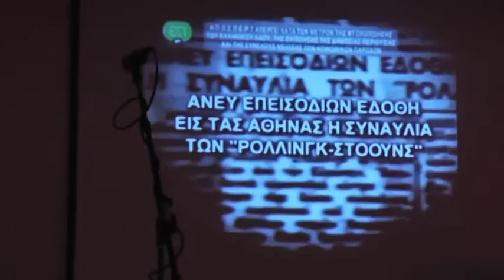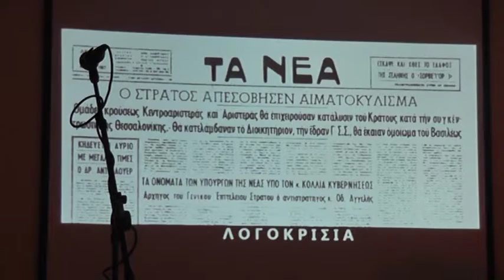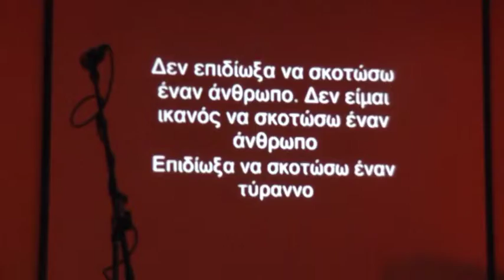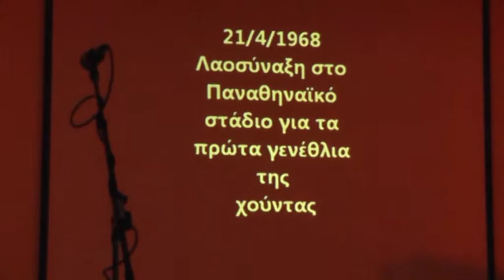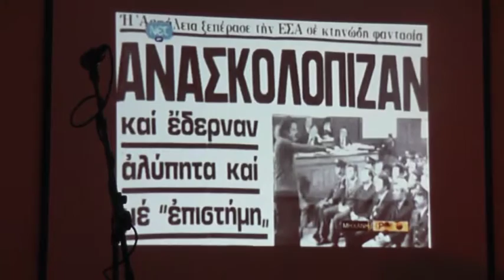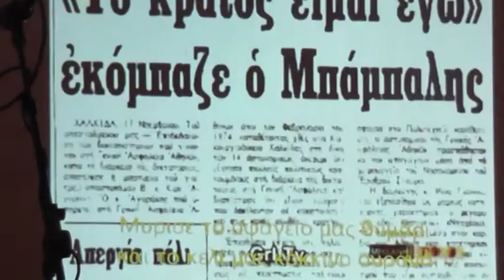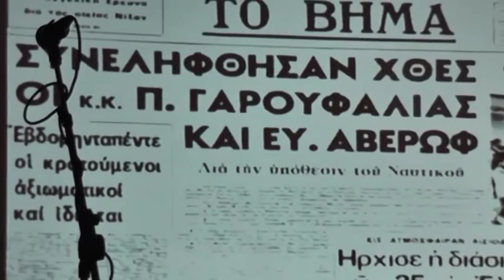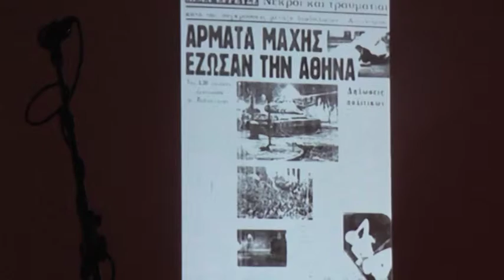1o Γυμνάσιο Γέρακα Γιορτή Πολυτεχνείου 2014